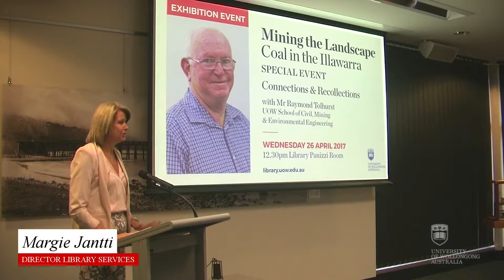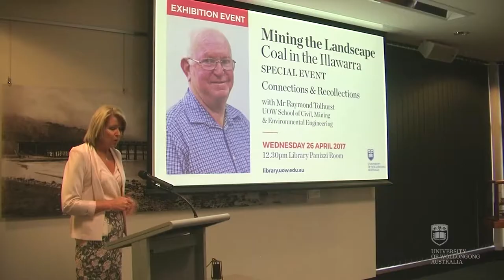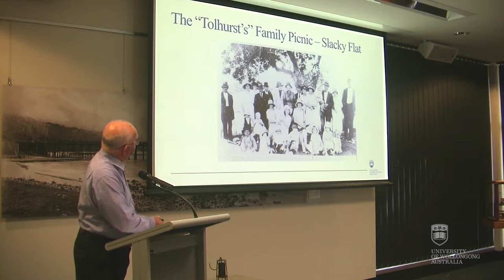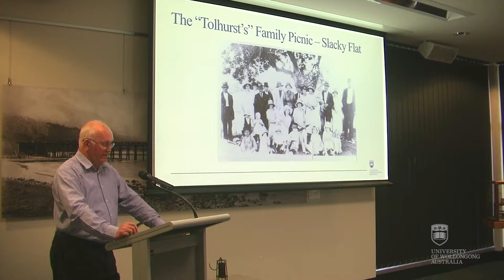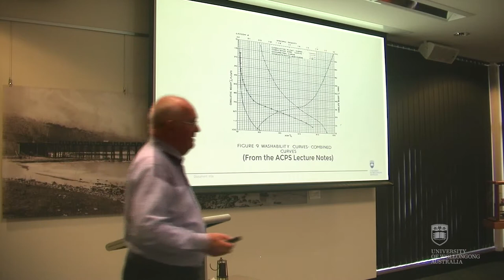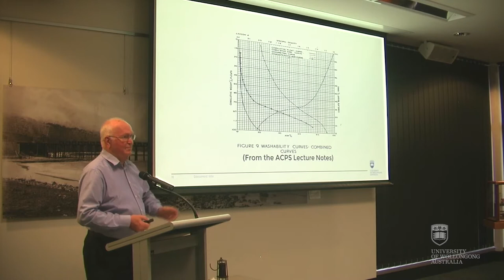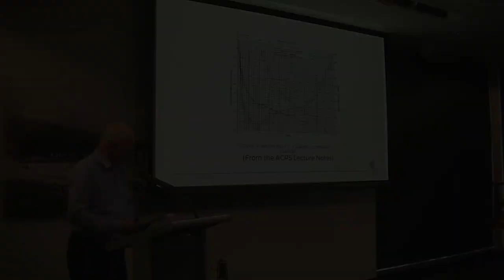Mining the Landscape: Connections & Recollections with Mr Ray Tolhurst | UOW Library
UOW School of Civil, Mining & Environmental Engineering casual lecturer and honorary fellow, Mr Raymond Tolhurst, has family connections to Illawarra mining industry dating back to the mid 1800s and the commencement of Bulli mine.

In this presentation Mr Tolhurst expanded on the information displayed in the timeline for UOW Library’s exhibition "Mining the Landscape: Coal in the Illawarra", with personal insights and anecdotes around family traditions, disaster stories, and the development of local communities due to these mines.